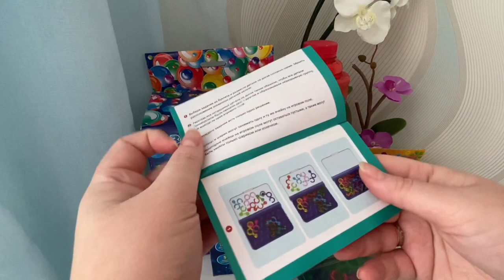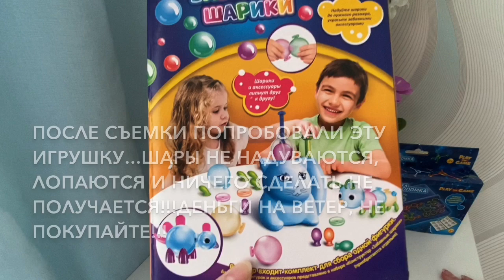КЛАССНЫЕ НОВИНКИ ФИКС ПРАЙС МАРТ 2020|Sweetysweet Mari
Привет!
Сегодня покажу новинки из ФИКС ПРАЙС в марте для детей, косметику и аксессуары!